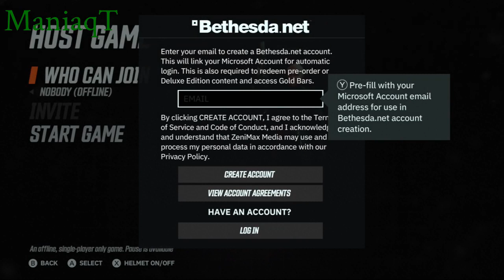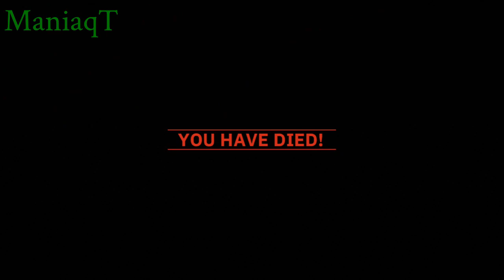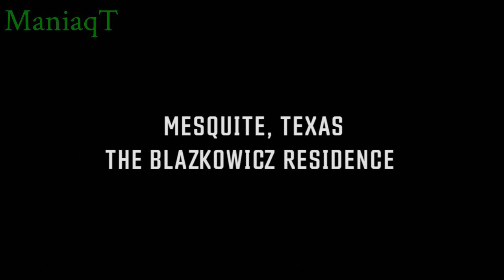Wolfenstein Younglbood - Part 1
Co Op with Busby.